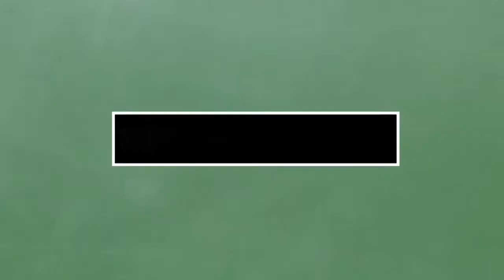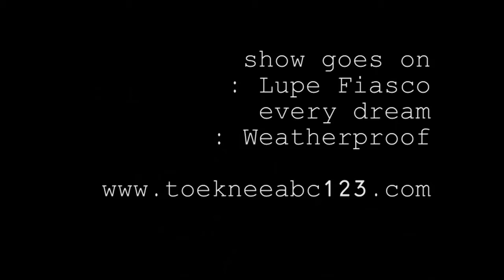good f%#@ng vibes dude - 2009 : TOEKNEE MEDIA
ToeKneeMedia.com
VIDEO DATE: 2009

This is the video I used to release toekneeabc123.com
So I am doing it again.

RATING: (PG-13)

I.G. - ToeKnee Media
F.B. - Toeknee M Edia

WHY?

My name is Tony.  "Toe-knee" is creative and is funny... So why not?

RATING

(G)(PG)(PG-13)(R)(x)

NAVIGATION

Categories of individual collective projects completed are on the left toolbar.

"If you can wipe your own butt, you can navigate this website". -- Einstein

I have a strong passion for skimboarding which is why most of my content is such, but ToeKnee Media is much more than an action sports website.
Its myself inside out, take it or leave it.

I hope that everyone can find something to enjoy here. I make it my duty to meet new experiences in life and I hope it shows through my art.

~NJoi ~

Tony Bianchi .